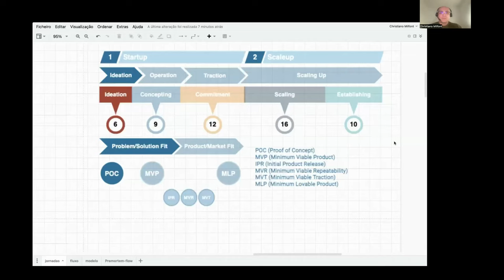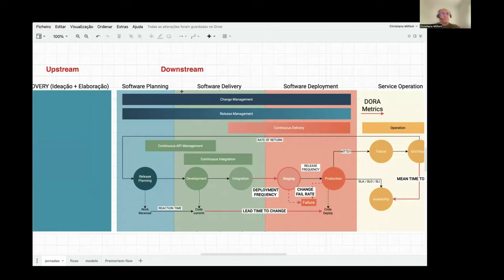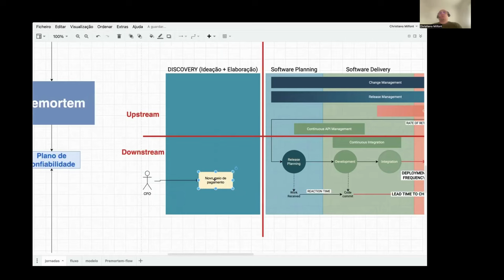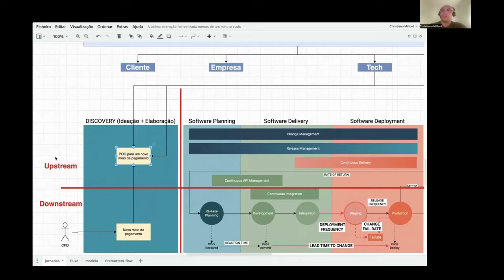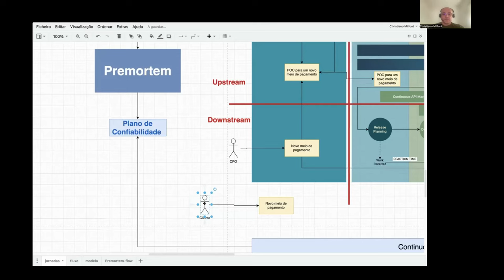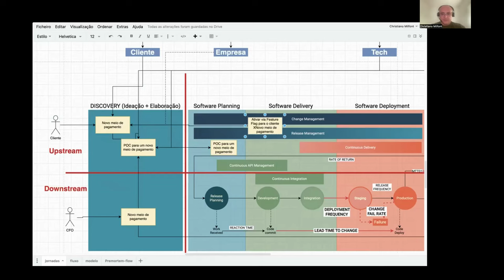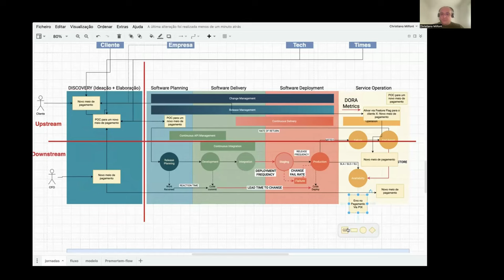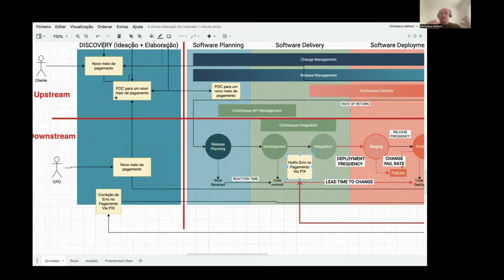Upstream e Downstream vs Discovery e Delivery: Será Que Você Entendeu Certo?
Explicamos nesse vídeo, como entendemos as diferenças entre Upstream e Downstream vs Discovery e Delivery e como analisamos uma demanda sob a visão de classificação do rigor para a maturidade necessária em cada uma das fases.